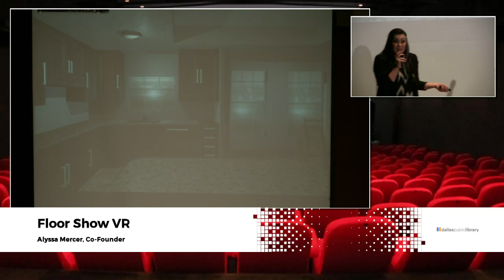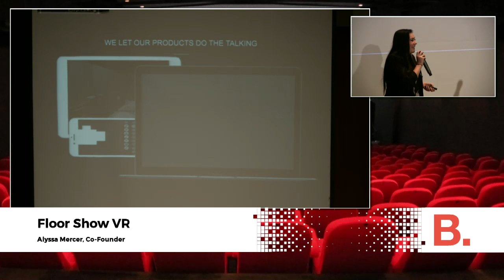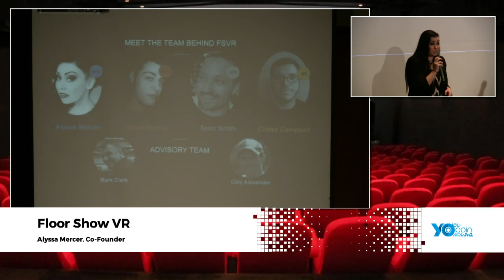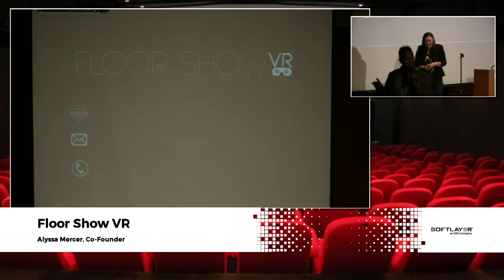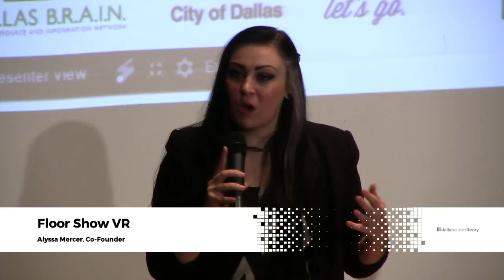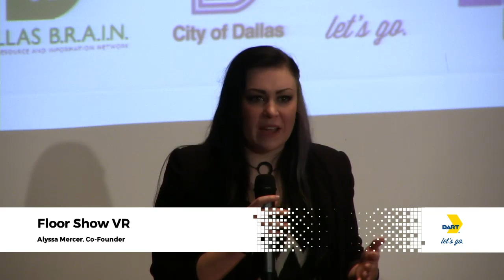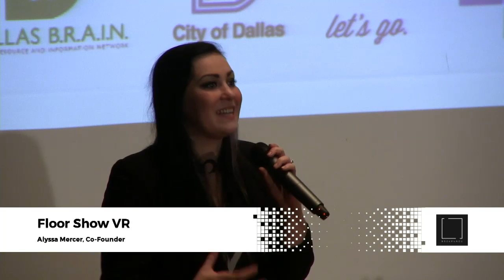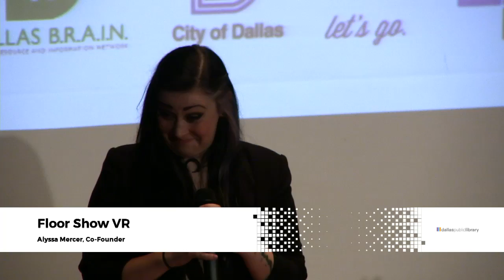Alyssa Mercer - Floor Show VR - Dallas New Tech - November 1, 2016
Alyssa Mercer, Floor Show VR, at Dallas New Tech, November 4, 2016